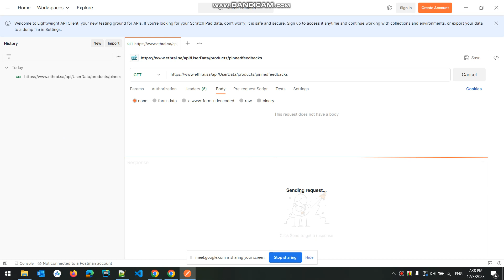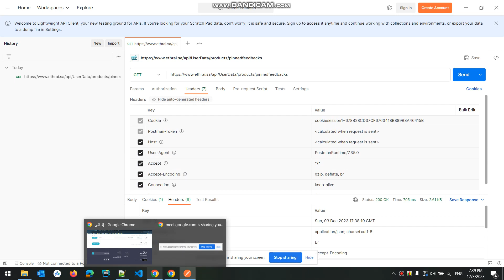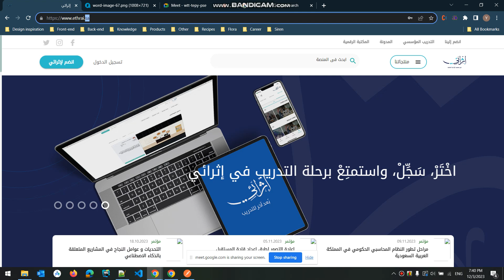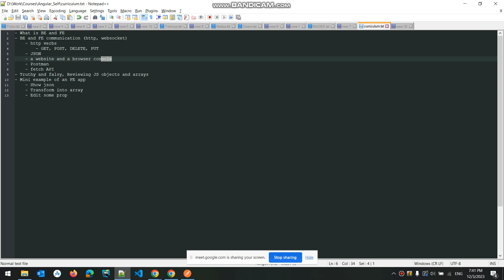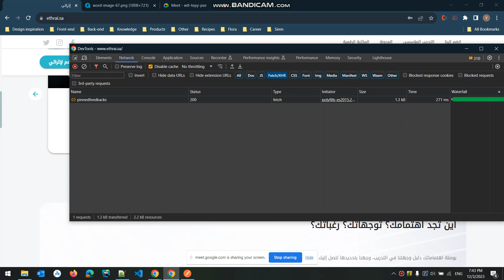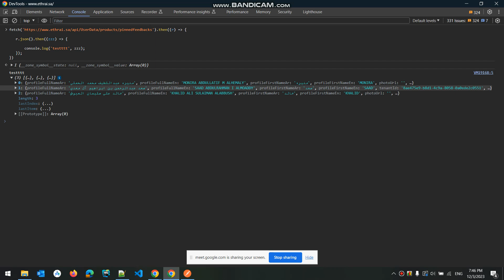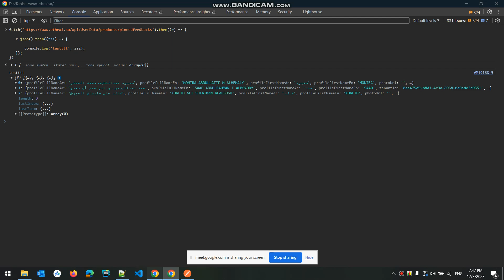Angular | Session 1 - Introduction to Frontend development (04)